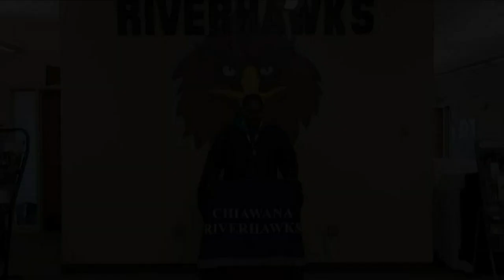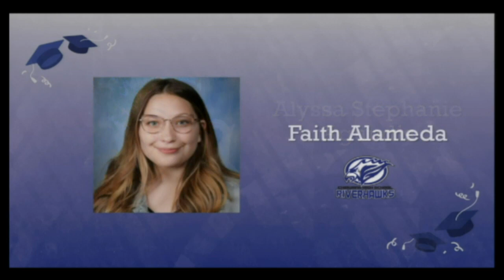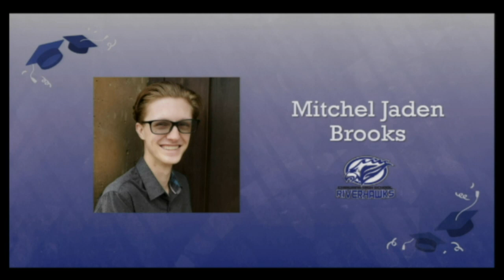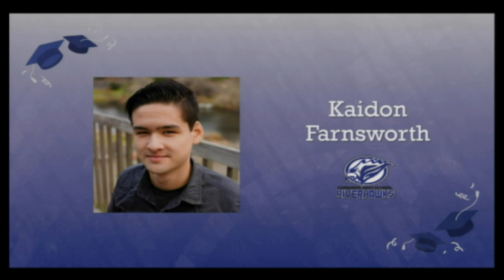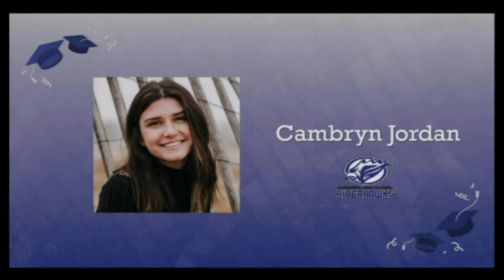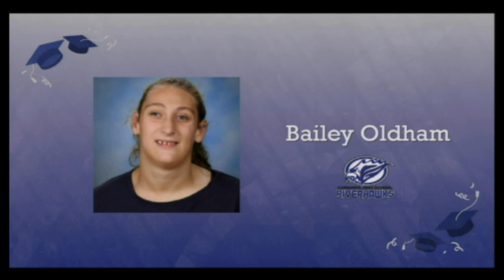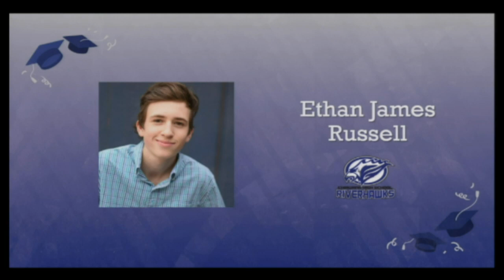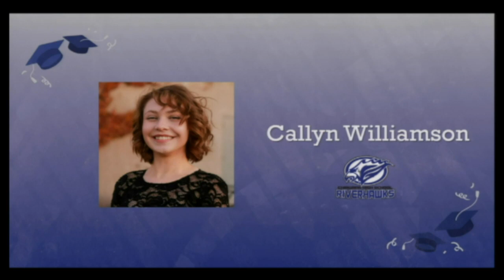2020 Chiawana High School Graduation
Chiawana High School's virtual graduation ceremony for the Class of 2020, held on August 1, 2020.